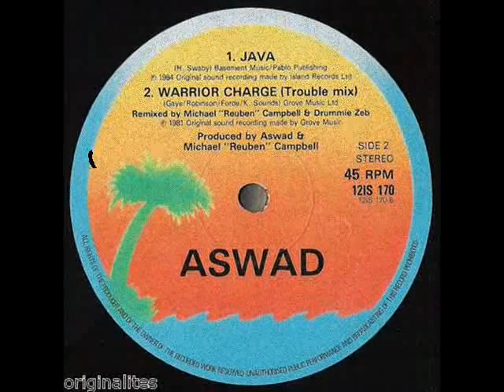Aswad - Java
Aswad - Java (1984)
12-inch
riddim Java
label Island